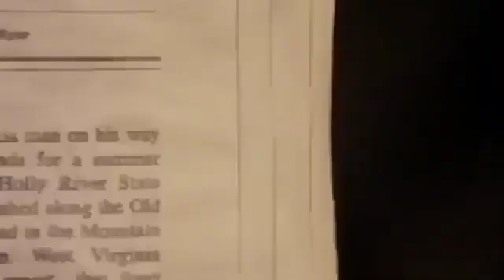Rab Na Kare Ke Ye Zindagi Kabhi Kisi Ko Daga De | Sad Story | New Hindi Sad Song 2022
Song : Rab Na Kare Ke Ye Zindagi Kabhi Kisi Ko Daga De
Singer : Babbu Mann

Audio Credits : Eros Music
Video Credits :

ReCreated By - Riyanas Sharma

Lyrics :-

Har Saans Meri Naam Tere

kisi aaknh ka koi sapna na moye
rabb ye kre koi aaknh na roye

har sarr jhuke tere darr par
moula sab ko raza de